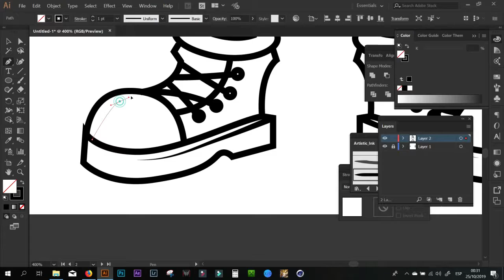Creacion de Logo / Marca Rhino / Timelaps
Un trabajo realizado hace algun tiempo de una marca para productos de ferreteria.